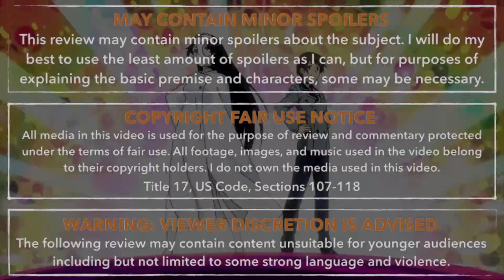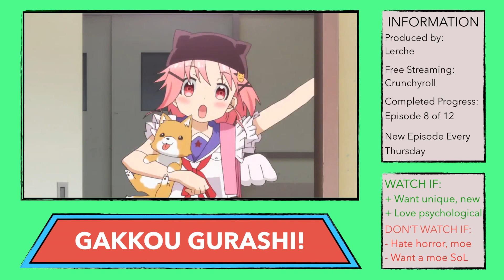UTS: Summer 2015 Anime You Should Be Watching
Today, under the scope, I give you my Summer 2015 Anime You Should Be Watching. Enjoy!